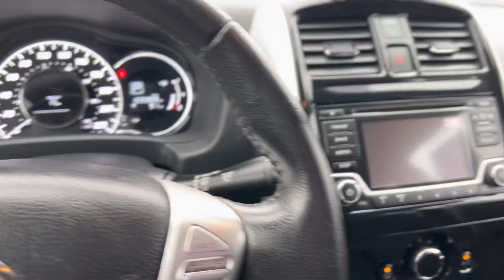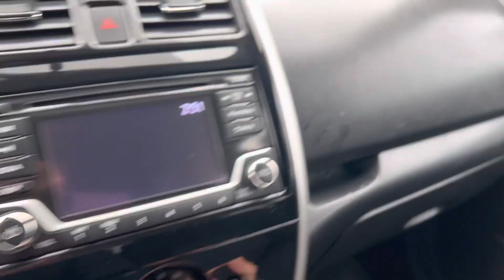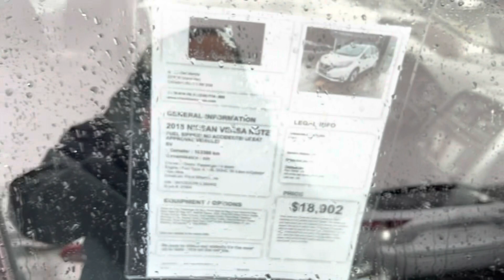2018 Nissan Versa Note SV. Stk #24904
Fun little fuel sipper, amazing in town or out of town. Just another economic ￼fun ride that we offer here at Mazda in Campbell River. Call Rob on this one!!!